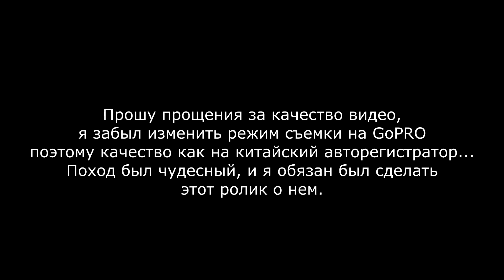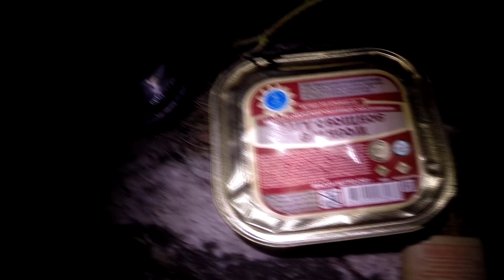Ночевка и рассвет на Откликном гребне. Двухдневных поход с Настюшей на Таганай.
Один из лучших походов. Мы с Настюшей отправились на Отклиной гребень (1155м) с ночевкой, но вышли в путь слишком поздно и до подножия гребня добрались, когда уже стемнело. Тогда мы решили заночевать на гребне, для чего пришлось предпринять ночной штурм. Это было незабываемо. А еще сбылась моя мечта - встретить на Откликном рассвет. Прошу прощения за качество съемки, я забыл изменить режим на гоупро и вышла лажа.
З.Ы. В Национальном Парке Таганай запрещено ставить палатки и разводить костры вне установленных для этого мест. Палатку мы ставили на свой страх и риск (по факту - у нас не было выбора, ибо стемнело), костер не разводили вообще, мусор весь за собой убрали. Соблюдайте правила посещения Национального парка!